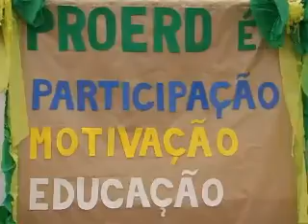28 06 POLÍCIA Operação da BM e da Polícia Civil prende traficante que usava menores na comercialização de drogas